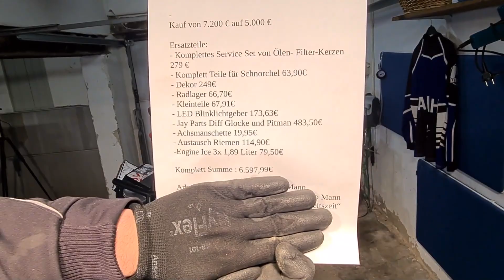SCRAMBLER Projekt High Lifter, was hat es gekostet und was wir alles noch vorhaben(dumm schwafeln)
Ganz ohne fremde Werbung, nur unsere!👌😁👉👍
Hier die Zusammenfassung der Scrambler von Baujahr 2013 mit Austauschmotor (ca. 2000 Kilometer gelaufen laut Rechnung!)
5000 Euro
Servicepaket für große Durchsicht 279 Euro!
Dekor-Kit 249 Euro
Radlager 66,70 Euro
Komplette Schnorchel ca. 360-400 Euro, 230 Euro 3D-Druck ca. 170 Euro Schlauch, Winkel, Kleber, Reiniger, Silikon, Sika Flex und Hitzeschutz! Kleinteile 67,91 Euro
LED Blinkrelais 173,63 Euro
Jay Parts Diff Glocke und Pitman 483,50 Euro
Achsmanschette 19,95 Euro
Austauschriemen (nicht Original)114,90 Euro
Engine Ice 3x 1,89 Liter 79,50 Euro
Sportsman(2017) Ar-Arms 150 Euro
gesamt 7084,09 Euro

Arbeitszeit ca.2400 Euro

Teile zum Download bei Thingiverse!

Ihr könnt mich kostenlos unterstützen, in dem ihr das Video komplett anschaut!
Wem das nicht reicht!👌😁👍
Ich sage schon einmal, vielen lieben Dank!👌😁👍